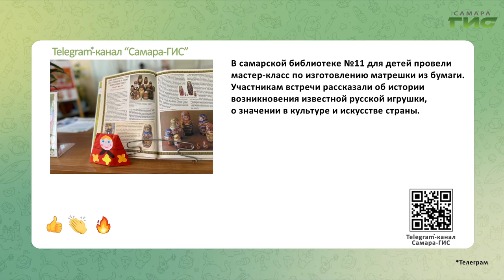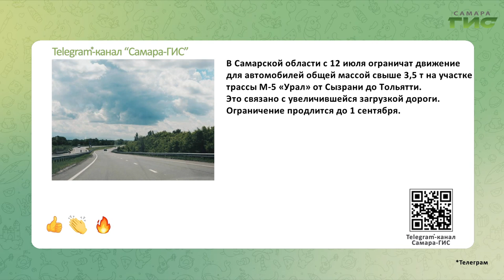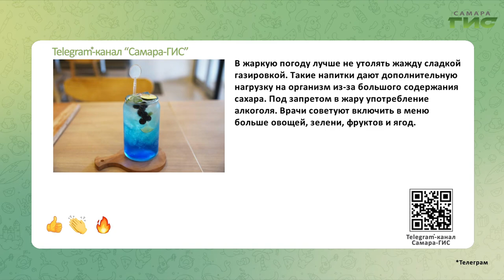Telegram-канал "Самара-ГИС": быстрые новости